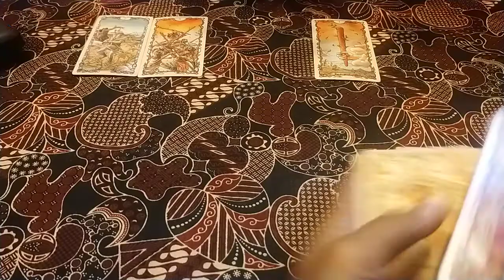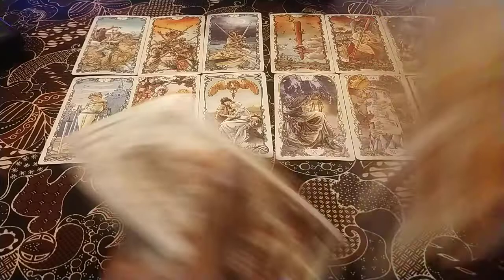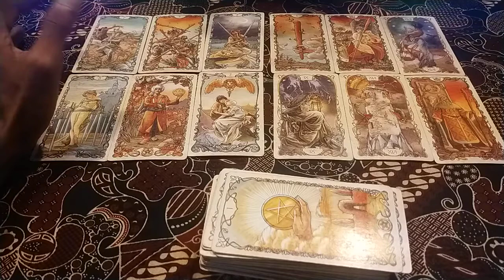libra 💞🌺akan ada perubahan besar antara kamu dan dia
ini love reading secara General
untuk Zodiak libra
di bulan mei tahun 2022
semoga hasil reading,an ini
bisa bermanfaat untuk kalian semua

Weekly love readings are uploaded every Thursday! Bonus or themed readings are uploaded Mondays!